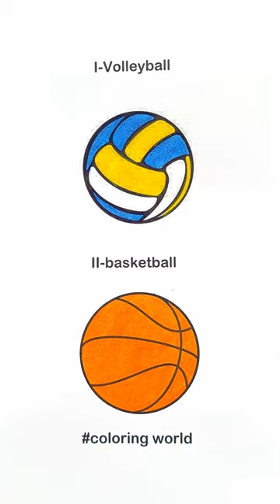coloring page Volleyball and basketball